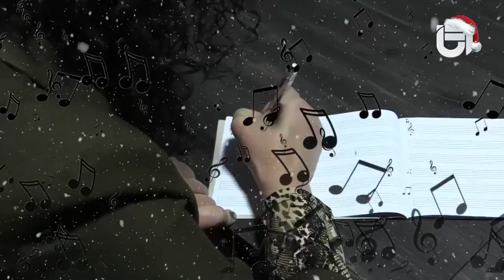გილოცავთ შობა-ახალ წელს!! ლევან ბაგრი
🎉ტელეკომპანია სეზონის შემოქმედებითი ჯგუფი, სახალისო კლიპით,🎉🎉გილოცავთ შობა-ახალ წელს!!🎉🥳🥳
ტექსტისა და მუსიკის ავტორი: ნანა პავლიაშვილი
არანჟირება: თამაზ აბრამიძე